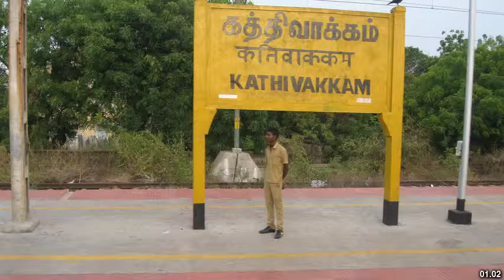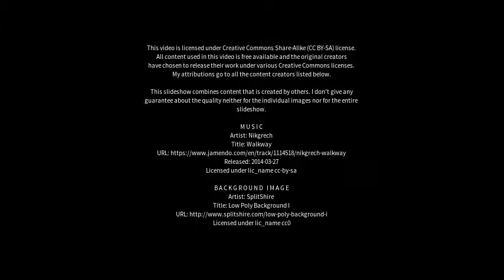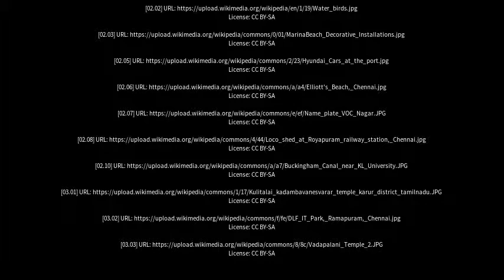Best places to visit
Best places to visit - Ponneri (India) Best places to visit - Slideshows from all over the world - City trips, nature pictures, etc.